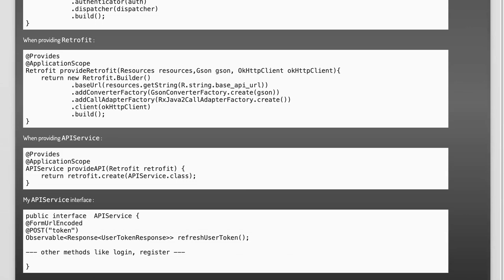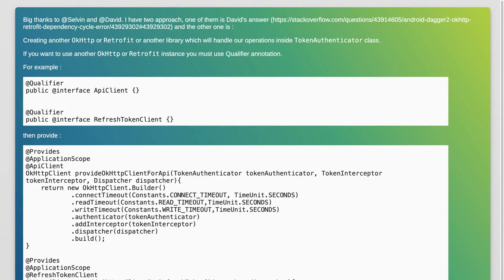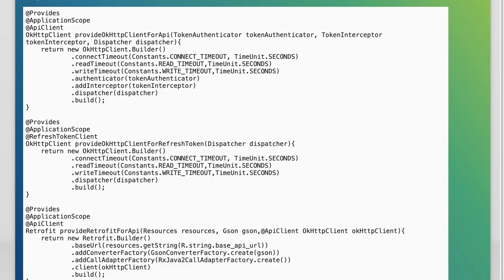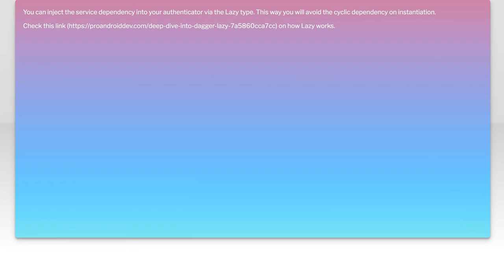Android Dagger2 + OkHttp + Retrofit dependency cycle error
android: Android Dagger2 + OkHttp + Retrofit dependency cycle error

Related to: android, dependency-injection, retrofit2, dagger-2